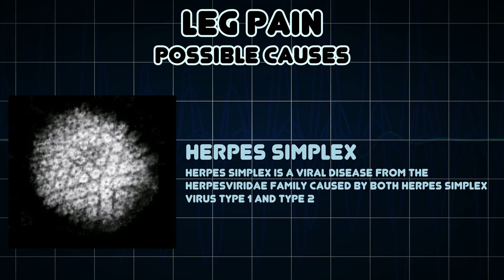Leg pain (Medical Symptom)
Possible causes of Leg pain (Medical Symptom)

Leg pain refers to the pain that occurs in the leg